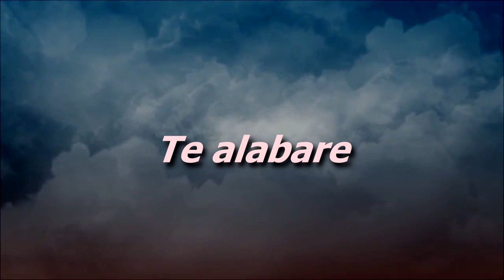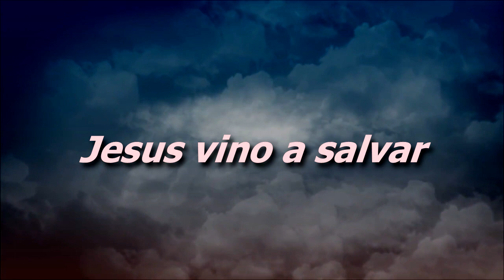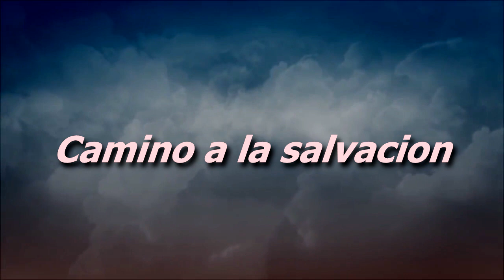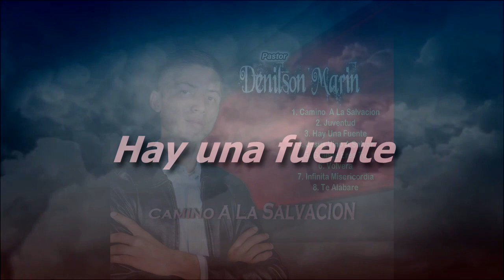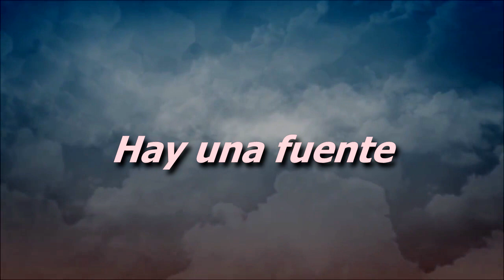Denilson Marin - Álbum Completo (Vol 1)